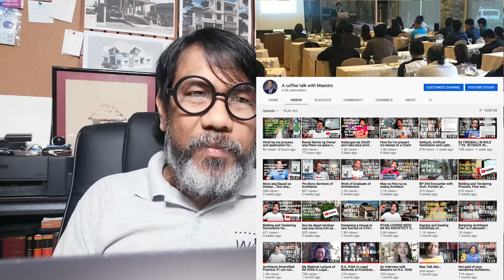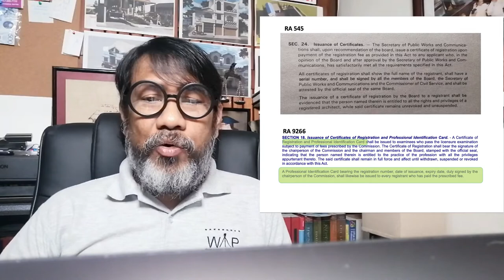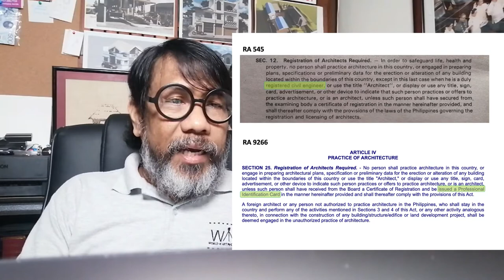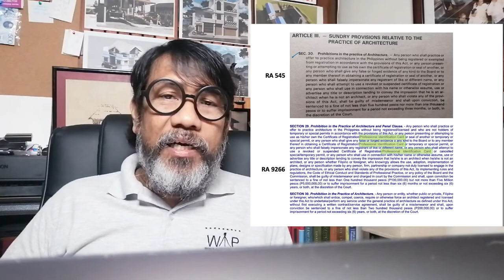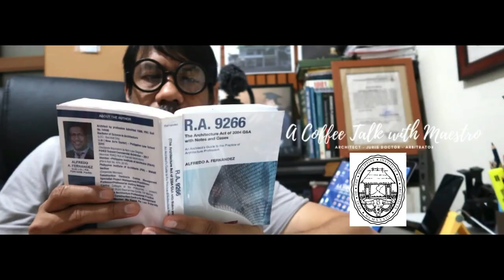RA 9266 Lecture to UAP Singapore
Architecture, Design and Construction